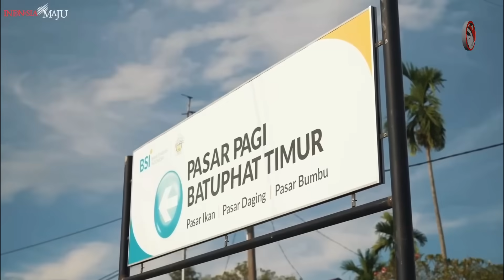Canda Tawa Presiden Jokowi Dengan Para Pedagang Pasar,.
Kehadiran Presiden Jokowi di Pasar sangat menyita perhatian Rakyat...